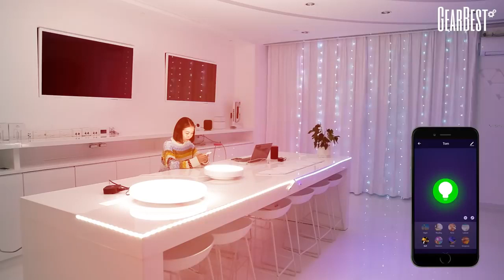The Smart Light GearBest smart LED ceiling light voice control that can work with Alexa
Visit for more details .

Intelligent Colorful Atmosphere Ceiling Light
Yeelight JIAOYUE YLXD02YL 650 smart LED ceiling light supports voice control that can work with Alexa / Google Home to control the light. You can turn on/off the light without getting up. Color temperature can be adjusted as your request, soft brightness will not affect your sleep. Colorful background lightswith16 million colors can create a variety of light atmosphere for different scenes. Meets all your needs for light.

Main Features:
● Multiple control modes: wall switch, remote control, mobile APP, AI speaker, Mi Band linkage control
● Link with Mi band that automatically turns off the light when you fall asleep
● Smart linkage with AI speaker to voice control and adjust the light
● Comes with Bluetooth remote controller without worrying about signal blocking
● Remote control the light via MIJIA APP or Yeelight APP
● Using quality RGB strip light to giving out 16 million light colors for different scenes
● 2700K - 6000K adjustable color temperature, color temperature and brightness free adjustment
● High color rendering index ( CRI ) up to Ra95
● Using refracted light which is softer and eye-protection
● Moonlight mode, ultra-low brightness, no matter wake up or sleep will not glare
● Dust-proof seal design and luminous cavity anti-mosquito design, say goodbye to dust and flying insects
● 5 minutes quick installation with unique quick install module, coupler power mode and fast junction box

Note:
● Yeelight ceiling lights, all products with WIFI controller support Alexa and Google Home
● Remote controller need CR2032 battery, domestic shipping with battery, international shipping without battery ( both of all )